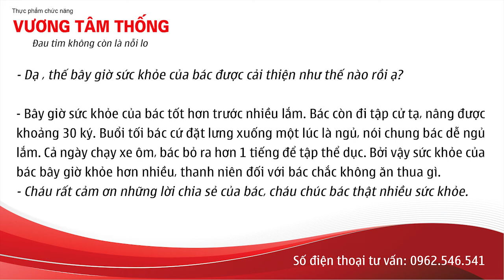Cách trị dứt hẳn cơn đau thắt ngực, bỏng rát như kim châm do bệnh hẹp mạch vành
Năm 2013, bác Lý Văn Danh (Nguyễn An Ninh, Vũng Tàu) bắt đầu gặp phải những cơn đau thắt ngực, bỏng rát, khó thở như có ai bóp nghẹt lấy tim. Nhiều lúc bác phải gồng người, khom mình lại mong chống chọi lại với cơn đau quái ác. Đi khám bác mới hay bác bị bệnh mạch vành, cần phải phẫu thuật đặt stent gấp. “Nhà nghèo, bệnh trọng”, bác và gia đình đành xin viện ra về với bút tích ghi trong bệnh án: bệnh nhân không hợp tác chữa bệnh.
Nhưng rồi, số phận đã mỉm cười khi bác biết đến TPCN Vương Tâm Thống. Chỉ sau khi sử dụng khoảng 10 hộp, bác đã thấy sức khỏe của mình có sự chuyển biến rõ rệt, những cơn đau thắt ngực thuyên giảm, không còn khó thở như trước. Gần 6 tháng kiên trì, bác đã lấy lại được sức khỏe cho mình.
Có rất nhiều người từng mắc nhiều bệnh lý tim mạch, nhưng nay sức khỏe cũng đã được cải thiện đáng kể, triệu chứng gần như thuyên giảm hẳn sau khi sử dụng sản phẩm Vương Tâm Thống, xem chia sẻ của họ tại đây